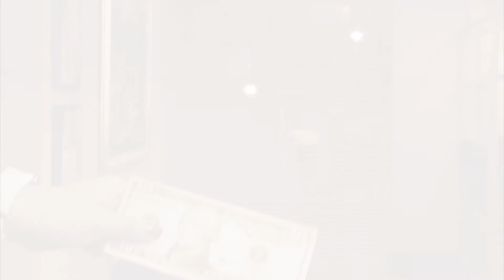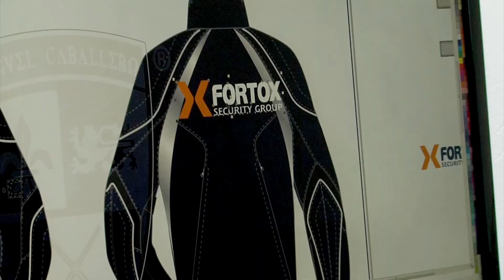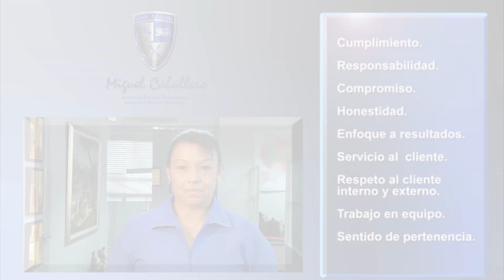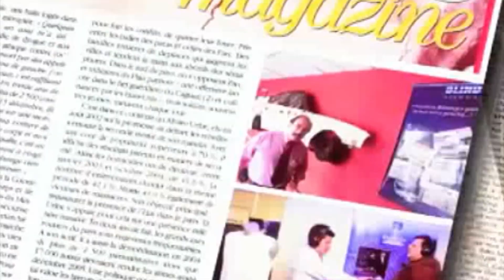MIGUEL CABALLERO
Esta gran empresa  colombiana, con representación  internacional en  varios países de  europa, áfrica, centroamérica y norteamérica   confía en  nuestro empeño  por  transmitir  las  ideas  las emociones y  los conceptos  de cada  situación.